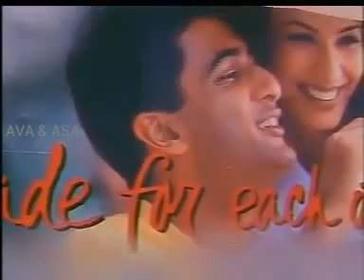Mizhiyariyathe vannu nee...NIRAM full video song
NIRAM..romantic film